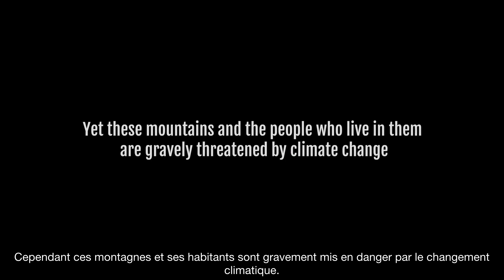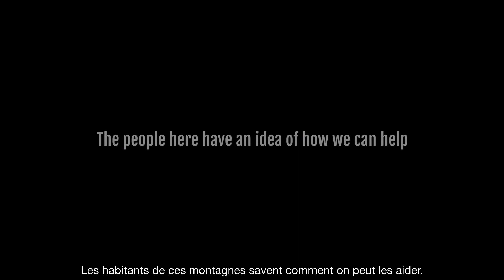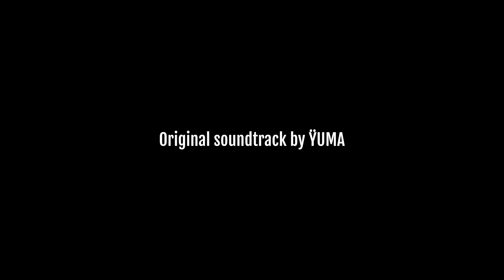Amazigh ski movie - Trailer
"Amazigh" is a ski and mountain bike movie set in the Atlas Mountains of Morocco, which shares the story of rural communities there and the changing economy and climate they are facing.

Amazigh was produced by Charlie Coquillard Media and Bou Naceur Sustainability.

To learn about the production of the film or our media services,

For more information on other projects throughout the continent, please

ND filter
Gopro hero 7
Drone ND filters
Lapel Microphone
Camera bag pack
Hard drives
SD cards